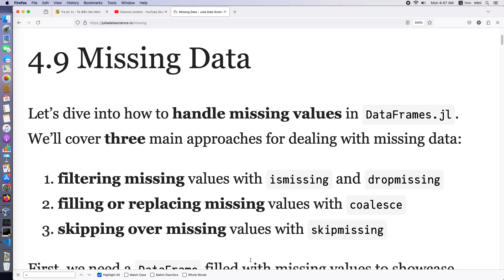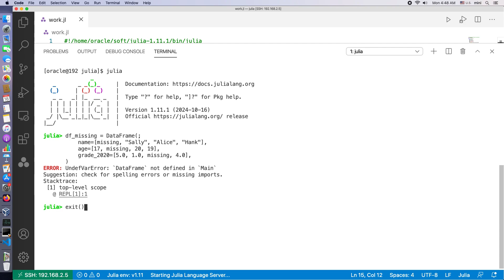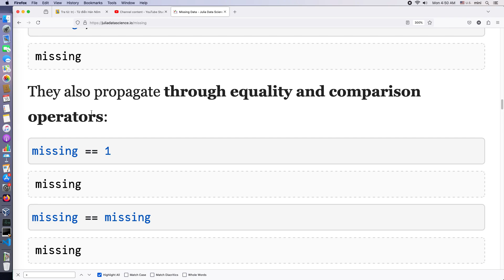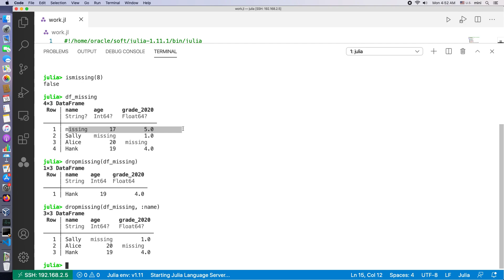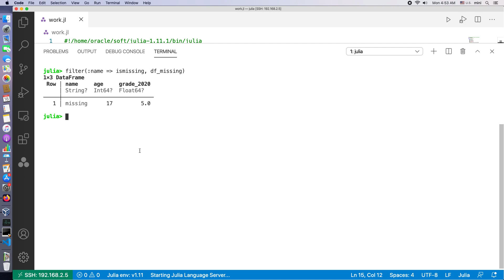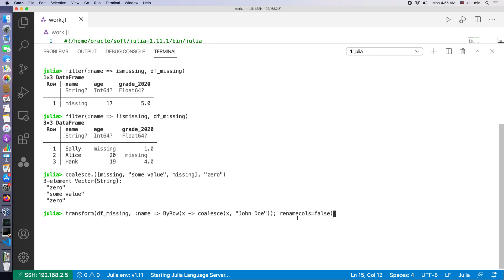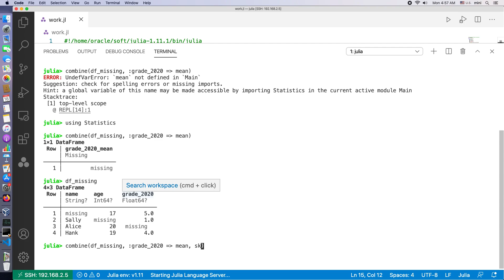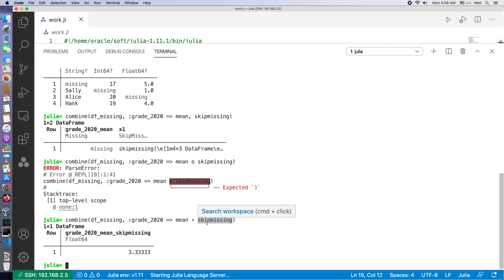Bài 4.9 Xử lý dữ liệu bị thiếu trên DataFrame, dùng hàm hợp, Julia dành cho Data Science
4.9 Missing Data

Let’s dive into how to handle missing values in DataFrames.jl. We’ll cover three main approaches for dealing with missing data:

    filtering missing values with ismissing and dropmissing
    filling or replacing missing values with coalesce
    skipping over missing values with skipmissing

First, we need a DataFrame filled with missing values to showcase these approaches:

df_missing = DataFrame(;
    name=[missing, "Sally", "Alice", "Hank"],
    age=[17, missing, 20, 19],
    grade_2020=[5.0, 1.0, missing, 4.0],

name  age  grade_2020
missing  17  5.0
Sally  missing  1.0
Alice  20  missing
Hank  19  4.0

This is the same DataFrame from Section 4 but with some missing values added.
4.9.1 Missing type

Some languages have several types to represent missing values. One such example is R which uses NA, NA_integer_, NA_real_, NA_character_, and NA_complex_. Julia, on the contrary, has only one: Missing.

typeof(missing)

Missing

As you can see missing is an instance of the type Missing.

    NOTE: In the Julia Style Guide, there’s a guidance to use camel case for types and modules (see Section 8.2).

The first thing we need to cover for missing values is that they propagate through several operations. For example, addition, subtraction, multiplication, and division:

missing + 1

missing

missing - 1

missing

missing * 1

missing

missing / 1

missing

They also propagate through equality and comparison operators:

missing == 1

missing

missing == missing

missing
That’s why we need to be very cautious when comparing and testing equalities in the presence of missing values. For equality testing use the ismissing function instead.
4.9.2 Filtering Missing Values

Most of the time we want to remove missing values from our data.

Removing missings can be done in two ways:

    dropmissing function applied to a whole DataFrame or a subset of its columns.
    ismissing function applied to a filtering procedure (see Section 4.3).

The dropmissing function takes as first positional argument a DataFrame, and as an optional second argument either a single column or a vector of columns by which you’ll want to remove the missing data from.

By default, if you do not specify column(s), as the second positional argument, it will remove any observation (row) having missing values:

dropmissing(df_missing)

name  age  grade_2020
Hank  19  4.0

Since 3 out of 4 rows had at least one missing value, we get back a DataFrame with a single row as a result.

However, if we specify column(s) as the second positional argument to dropmissing, the resulting DataFrame will only drop rows that have missing values in the specified column(s).

Here’s a single column with a Symbol:

dropmissing(df_missing, :name)

name  age  grade_2020
Sally  missing  1.0
Alice  20  missing
Hank  19  4.0

And now multiple columns with a vector of Symbols:

dropmissing(df_missing, [:name, :age])

name  age  grade_2020
Alice  20  missing
Hank  19  4.0

    NOTE: You can use any of the column selectors described in Section 4.4 for the second positional argument of dropmissing.

The ismissing function tests if the underlying value is of the Missing type returning either true or false.

You can use negation ! to use it both ways:

    ismissing to just keep the missing values.
    !ismissing to keep anything but the missing values